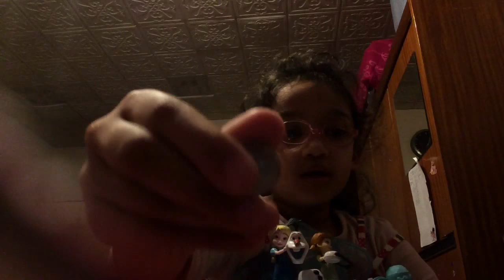Arshi ‘s YouTube video